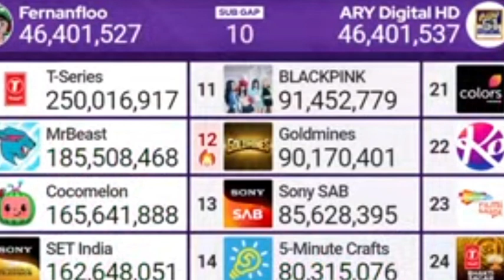ARY Digital Enters Top 50! Fernanfloo is 51st!